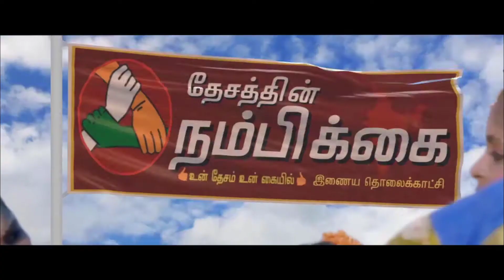ராவ் மருத்துமனை சார்பாக ராவ்ஸ் சூப்பர் கிட்ஸ் பல்வேறு விதமான போட்டிகள் நடைபெற்றது